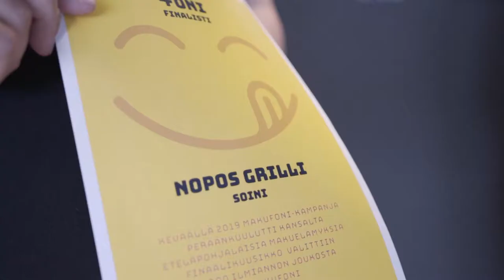NoposGrilli nousi yhdeksi yleisön suosikiksi Makufonin kuuluttaessa eteläpohjalaisia makuelämyksiä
Puhtaat maut, täysi vatsa ja hyvä mieli olivat valttia, kun Nopos Grilli Soinissa ilmiannettiin Makufonin etsiessä eteläpohjalaisia makuelämyksiä.